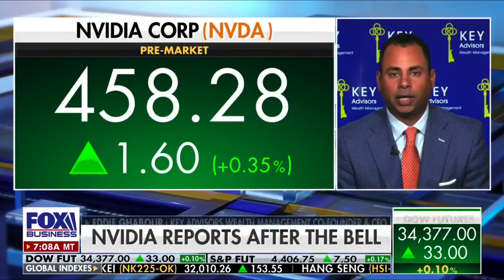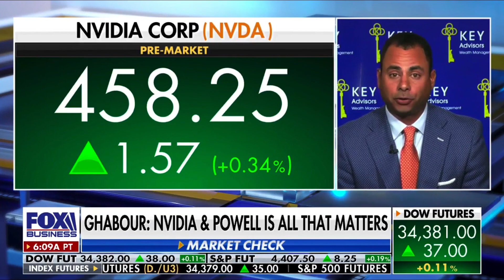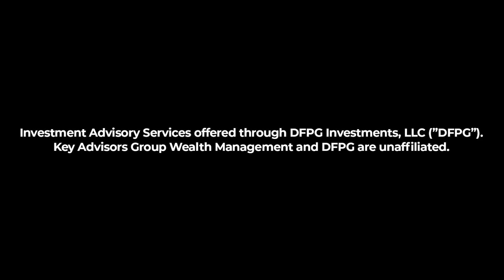Eddie Ghabour on FOX Business Market Watch with Stuart Varney.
August 23, 2023. Stuart dives right in on Nvidia and today’s report. “Is the Nvidia report a progress report on the AI industry?”  Eddie believes that in the short term it’s a big event but he’s watching for profit taking and believes the FEDs speaking on Friday is what will affect the market long term.
KEY Wealth Advisors are taking note of mixed signals. The talk in retail, how tough it is right now in the consumer environment; they’re running out of money. Interest rates have not been seen at these rates since 2007, and inflation is possibly reaccelerating.
KEY POV:  This is one of the toughest environments investors have seen in Eddie's 25-year career.